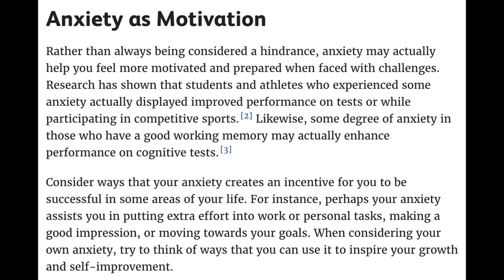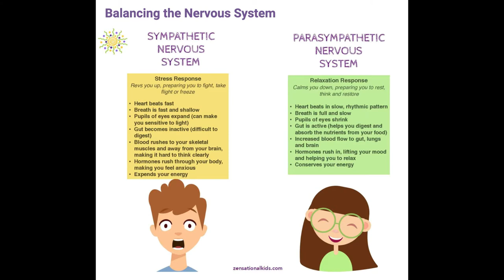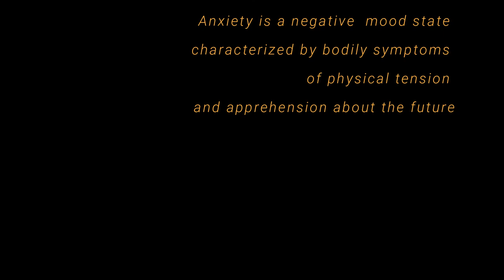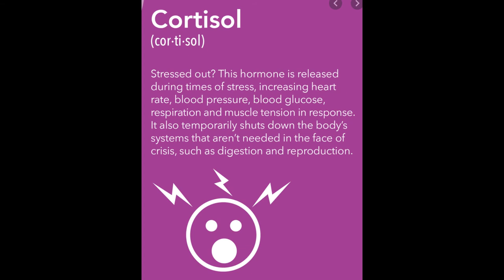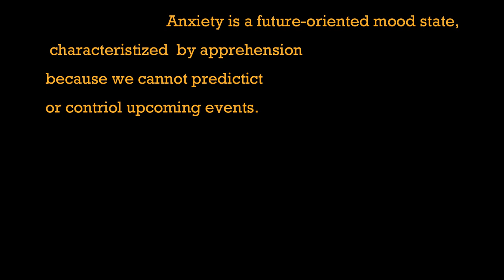Anxiety Lecture 1